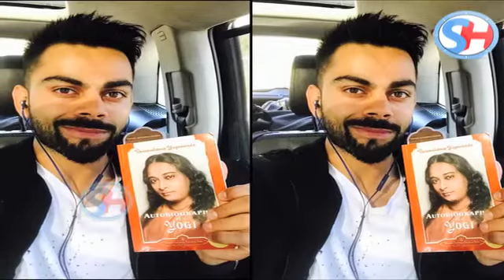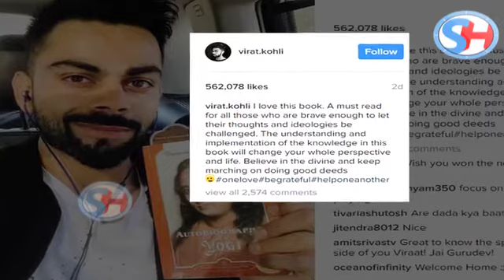जानिए उस Book के बारे में जिसने Virat Kohli को बनाया कामयाब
Cricket Star and Indian Skipper Virat Kohli revealed the secret of his success. As we all know, he is very active in social media and hence, he chose instagram as a platform to disclose the mantra of his success. In this above video you will get to know that How in a very short period of time he raised his position in the Indian Cricket Team.